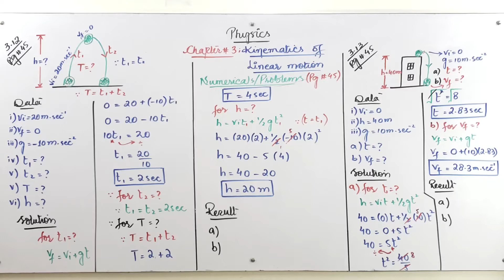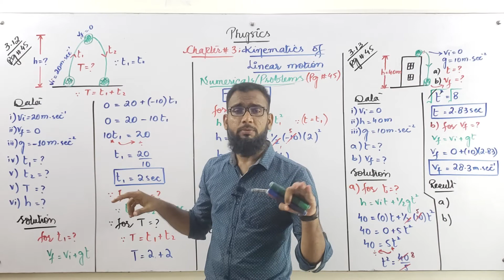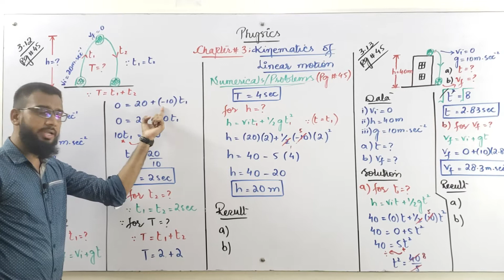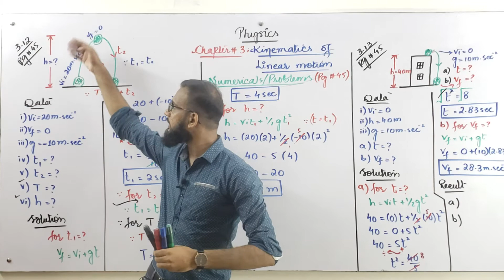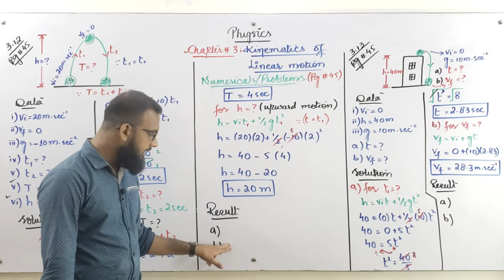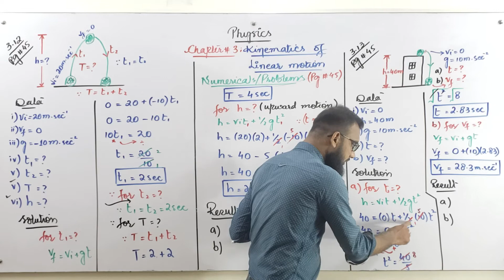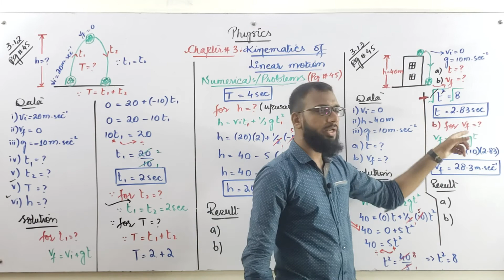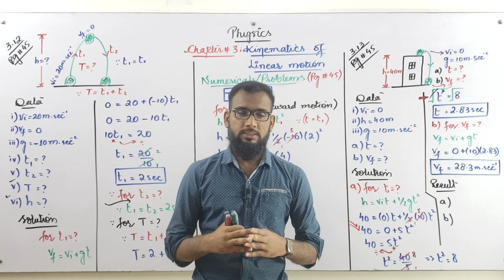IX & X - Physics Chapter#3: Kinematics Of Linear Motion |Lecture#3.14| SSC I & II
Hello everyone ..

 This is Raza_Sir_Physics

In this video i have explained the Numericals/Problems of Chap#3
        Numerical # 3.11, 3.12 & 3.13 (Pg#45)